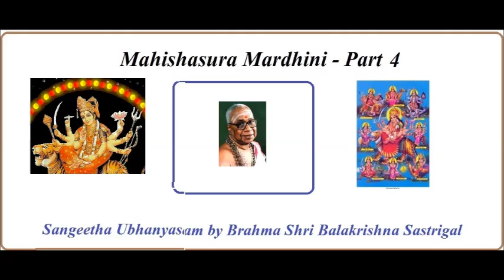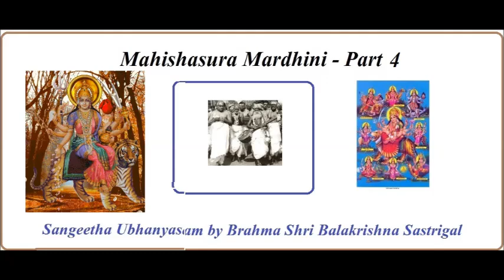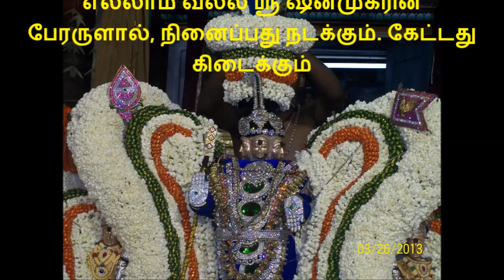Mahishasura Mardhini Part 4